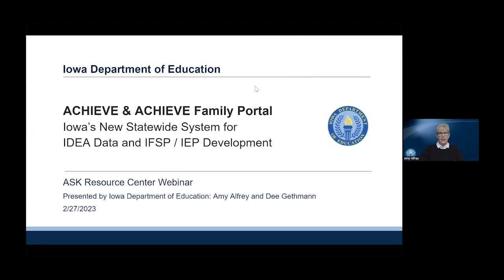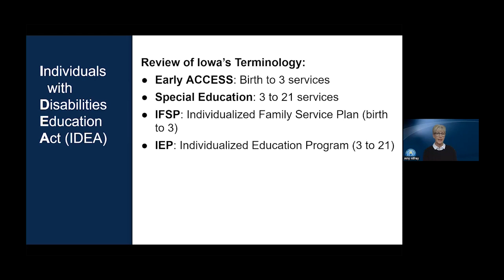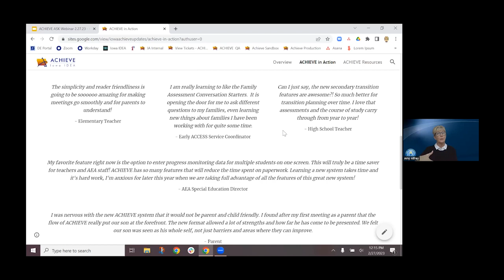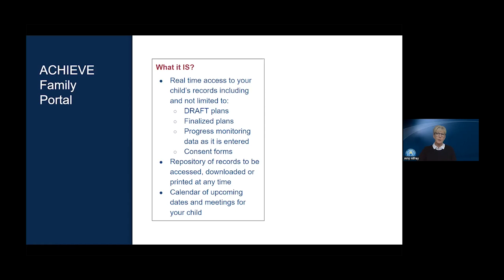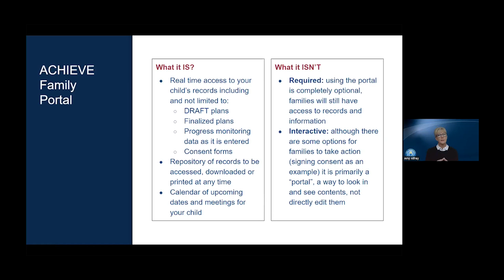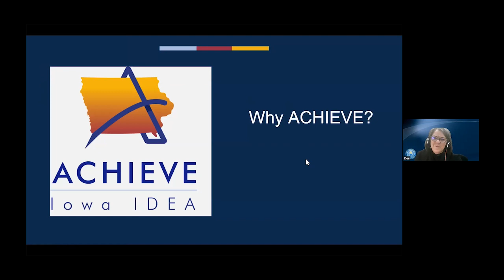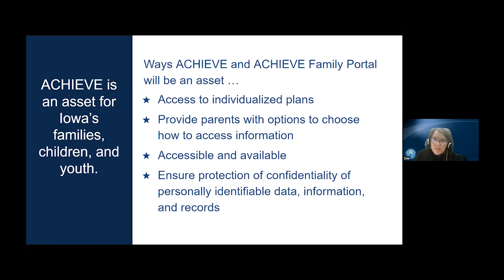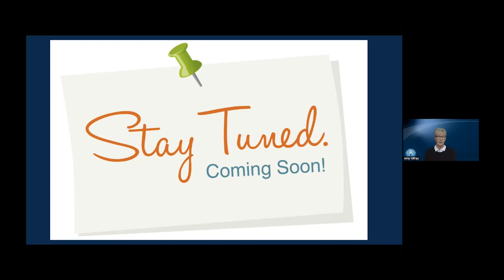ASK an Expert: ACHIEVE - the new online system for IEPs and IFSPs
Join ASK Resource Center, Amy Alfrey and Dee Gethman as they discuss ACHIEVE - The new online system for IEPs and IFSPs.

Procedural Safeguards Manual for Parents Rights for Children Ages 3–21

LINKS:
ASK Resource - (Access for Special Kids) Resource Center is a parent training, information, and advocacy center for families of children with special needs across the state of Iowa. ASK is a family-driven 501(c)(3) non-profit organization.